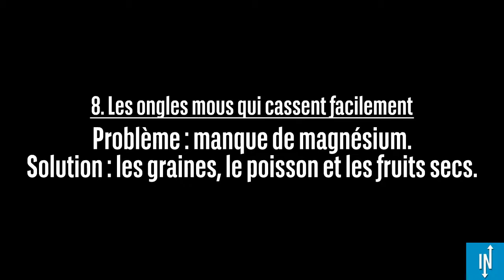9 petits déséquilibres du corps et comment les combattre en mangeant mieux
Cette vidéo datée du 16 juin 2016 nous présente 9 signaux que le corps
envoie quand il est mal équilibré et quoi manger pour retrouver un
corps sain et apaisé.